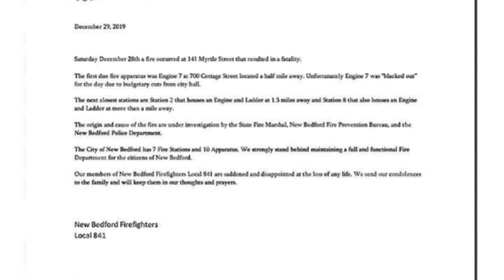Man dies after house fire in New Bedford